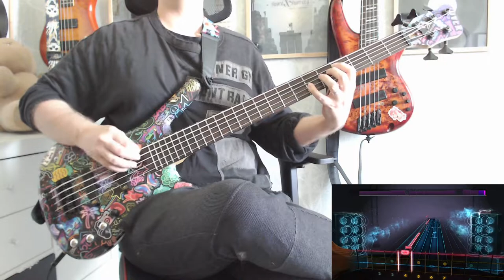mike + The mechanics - Another cup of coffee [Bass cover / Rocksmith2014 playthrough]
Finally i made my first youtube video! Here comes Some info about the video!
Bass: Warwick Corvette
Tuning: E standard
Game: Rocksmith 2014 Remastered

I will try to make this description more interresting in the future.. i just wanted to upload the video asap!